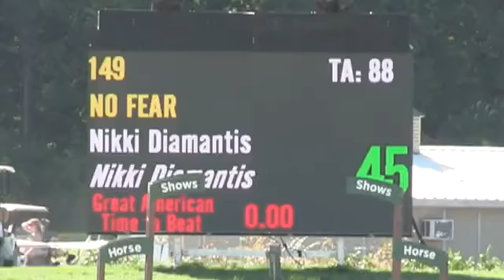Video of No Fear ridden by Nikki Diamantis from ShowNet!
No Fear ridden by Nikki Diamantis at HITS ON THE HUDSON V.  This round is from class 412, $3,500 Junior/Amateur Jumper Classic and finished 27 of 41.